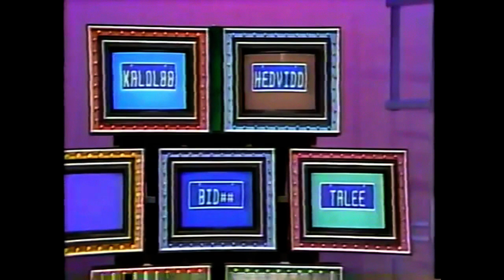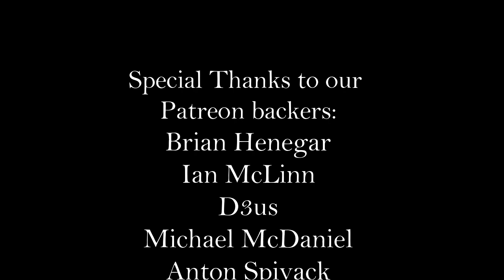Games O' Canada - Bumper Stumpers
HONK! HONK! A brand new season of Games O' Canada is upon us as Marc Power kicks off 2021 with a look at Wink Martindale's biggest Canadian success in Bumper Stumpers. How does this show hold up amongst the greatest game shows in Canadian TV History? Drive on up and find out! HONK! HONK!

Want to help out the production of the show, be able to request a schedule for Look At The Schedule or have a show for us to review for 26 Weeks or Less, Games O' Canada, the returning Game Show Garbage and get upcoming videos before anyone else? today!